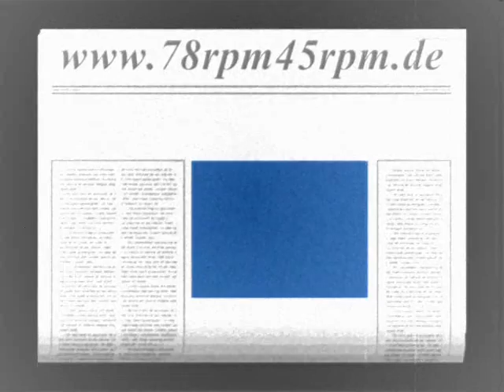Irene, Irene ! Kristall Orchester mit Kurt Hardt